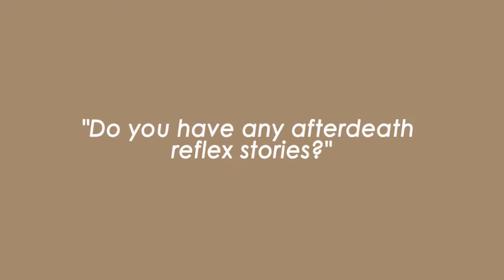Paws Pet Cremation | Afterlife Stories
Listen to these stories about Paws Pet Cremation, a pet cremation company in Los Angeles.